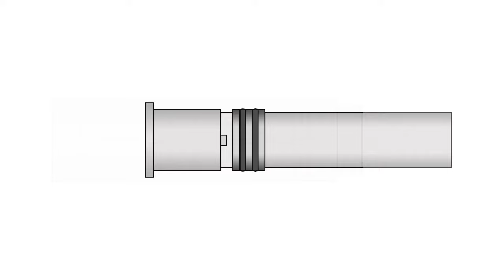Cómo Reparar El Tubo De PVC Con Un Slip-fix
Existen algunos métodos para reparar tuberías de PVC rotas. En un video anterior, vimos cómo se hace una reparación usando un acople de compresión, el cual es una forma rápida y fácil de reparar la tubería rota sin tener que usar limpiador ni pegante. Hoy, veremos otra forma de reparar usando un acople de expansión, también llamado slip fix.

Ewing Outdoor Supply is the largest family-owned supplier of landscape and water management products in the country. As your business partner, we offer products and education for irrigation and landscape, turf and land management, outdoor living, sports fields, golf and sustainable solutions.